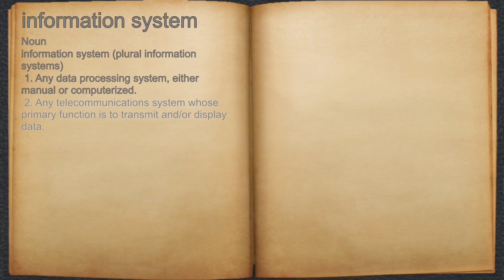What does information system mean?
A spoken definition of information system.

Intro Sound:
Typewriter - Tamskp